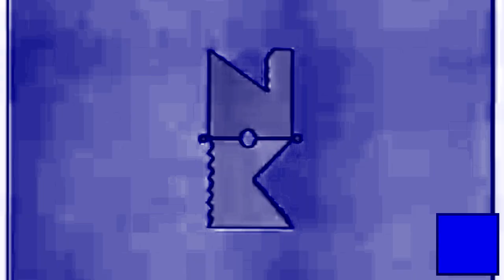{Collab Entry For TOCRSM785 | New Effect/Part 13} Nippon Kodo Logo With Blue Highwaymaj Vocoder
TOCRSM785 Mean Stands for TheObjectCookieRunSquadMaker785.

I will reveal the instructions was once the "Nippon Kodo Logo Effects" collab is released.